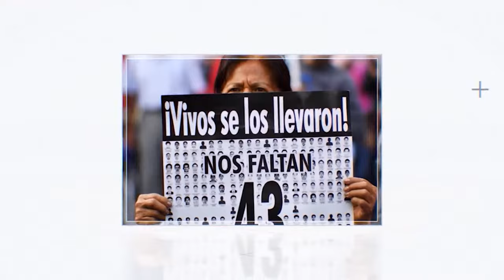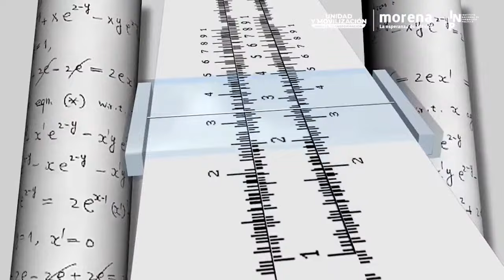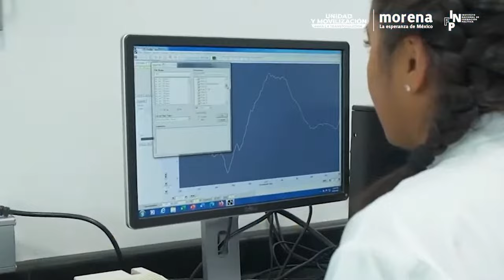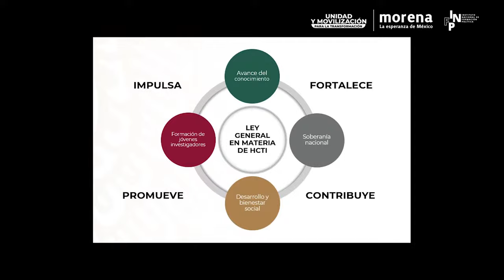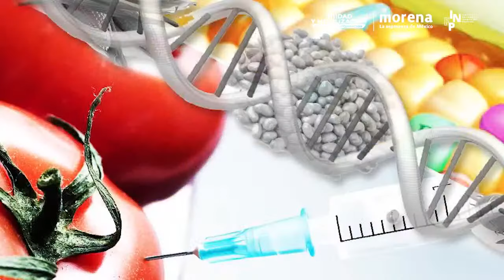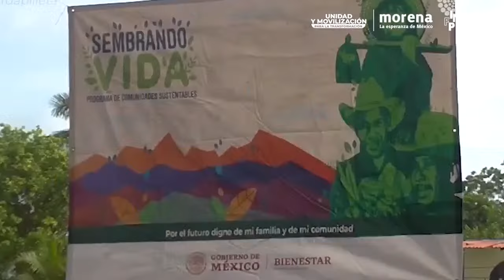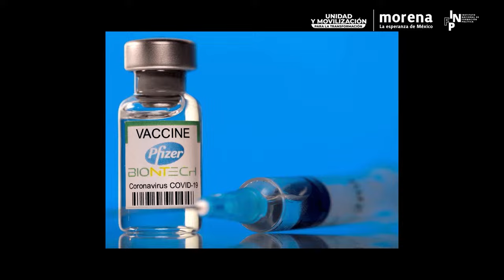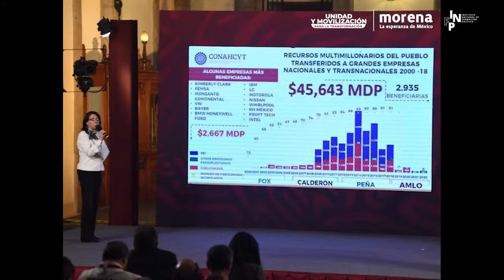Elena Álvarez-Buylla - Hacia una ciencia humanista para la vida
EnVivo || Conoce los los avances y retos de la ciencia humanista en el proyecto de transformación, en la voz de María Elena Álvarez-Buylla, Directora del Consejo Nacional de Humanidades, Ciencias y Tecnologías, México.